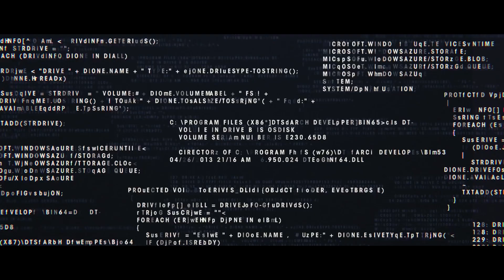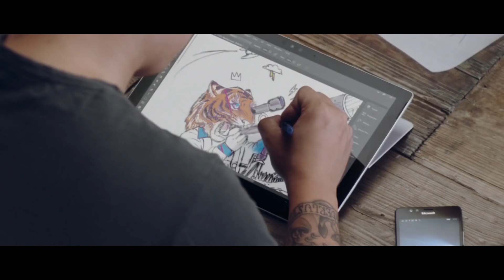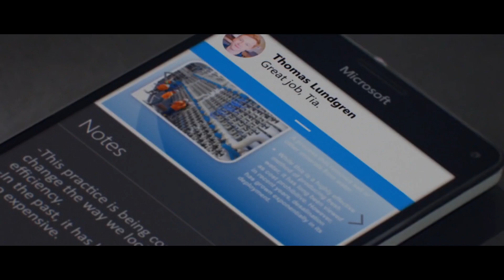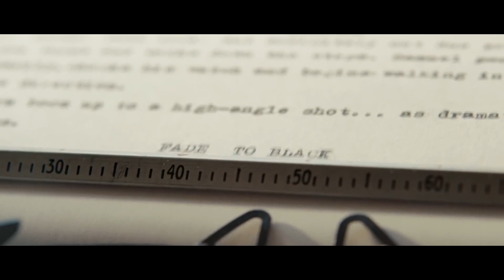Stop Playing the NUMBERS Game by @chrisguillebeau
This is an excerpt from Chris Guillebeau's book, "Born For This" - you can find the book

Written by: Chris Guillebeau
Read by: Evan Carmichael
Produced by: Richard Yagutilov
Song by: Cinematic Unicorn

Cheers,
Evan